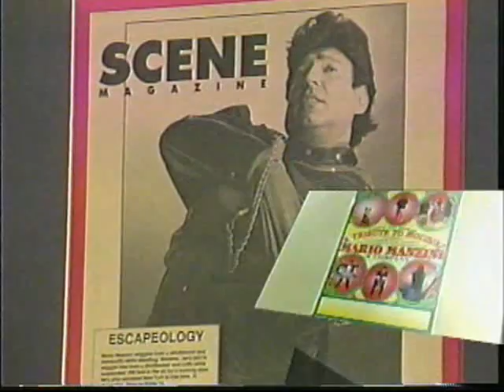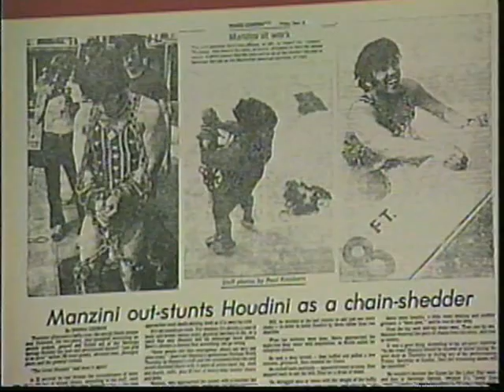Mario Manzini A Tribute To Houdini Demo Video Tom Baker Video Productions 003 avi 2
Mario Manzini. Escapology. Comedy Magic. Illusions. Mentalist.